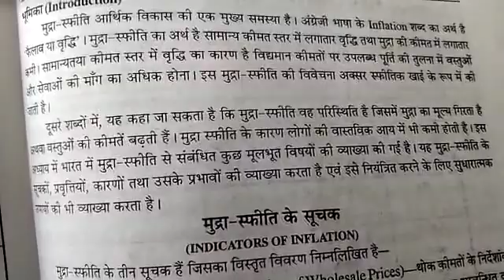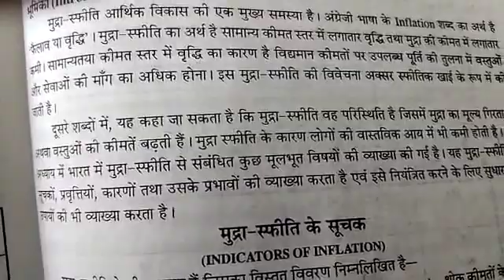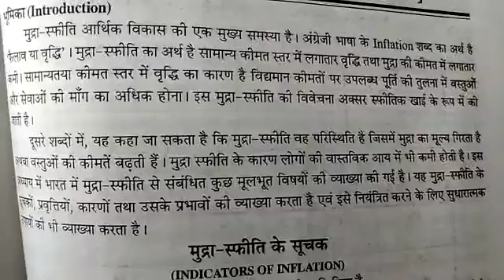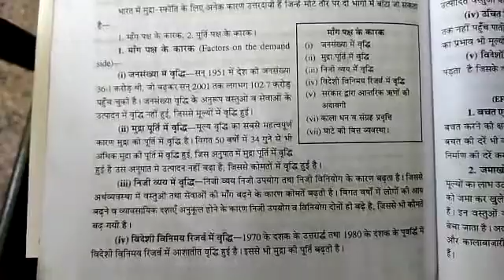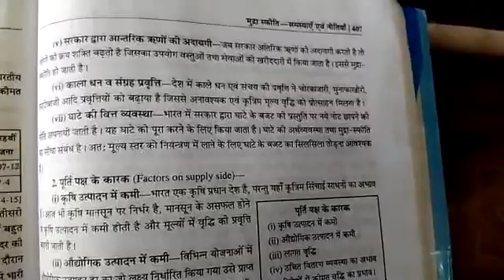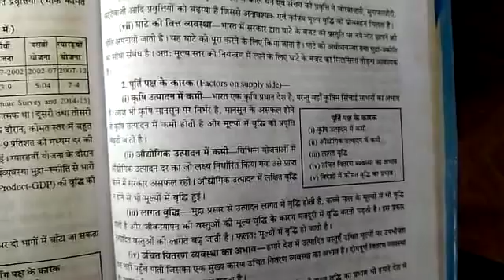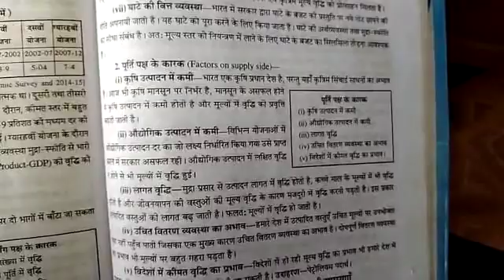CLASS XI ECONOMICS FEBRUARY VIDEO 1